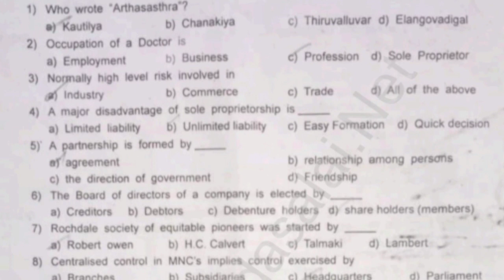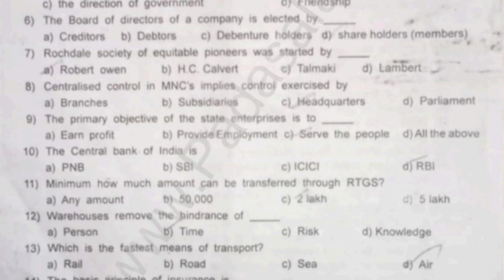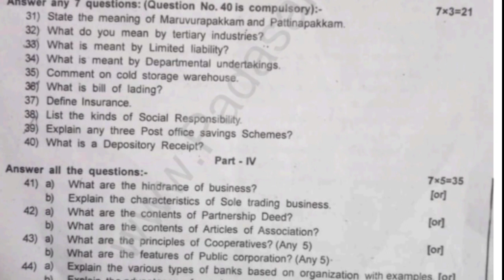11th commerce quarterly question paper 2023|11th std commerce quarterly exam 2023 question paper